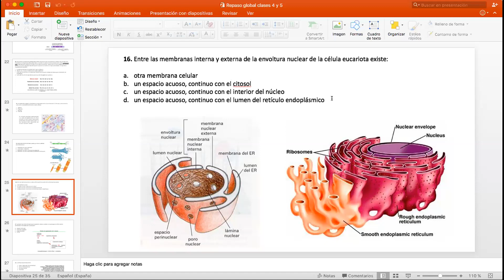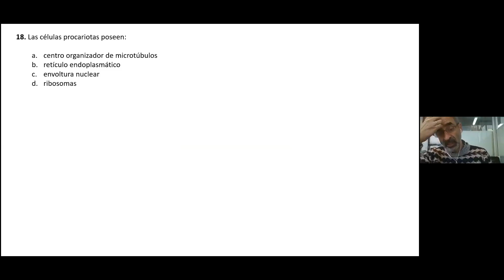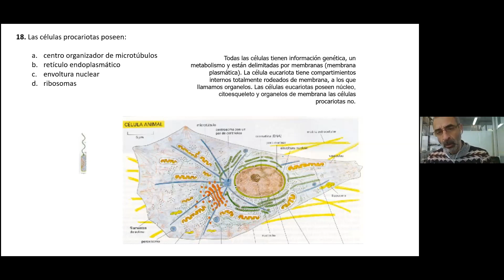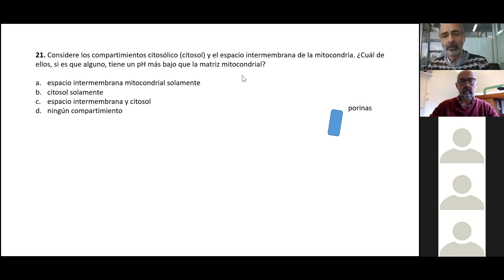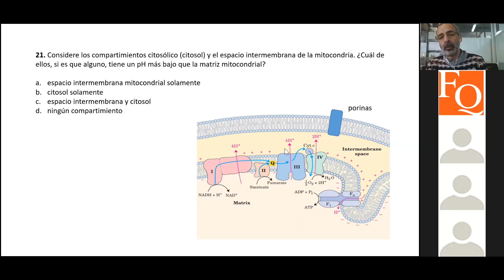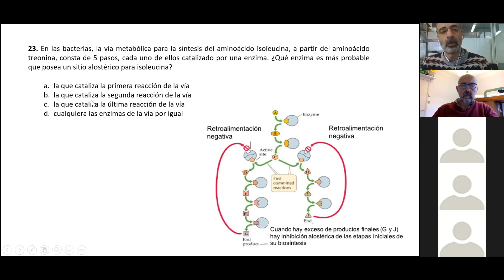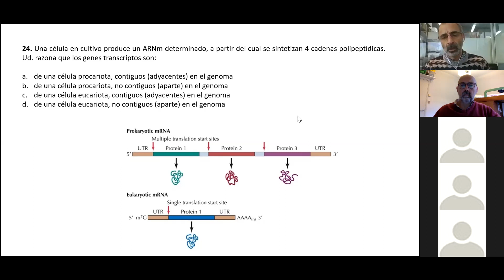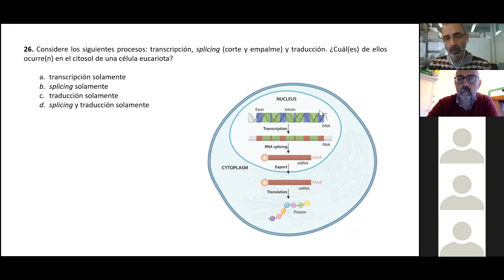Clase de repaso 5 segunda parte